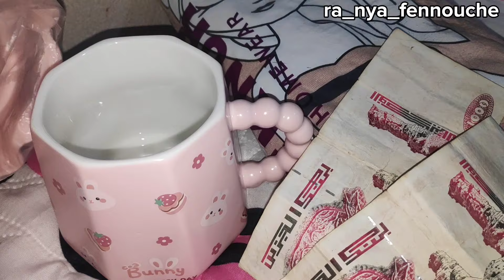23rd Birthday Vlog 🦋💗 || 🎂🎈فلوڨ عيد ميلادي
السلام عليكم أهلا وسهلا بكم 🤗 على قناتي وصفات وروتينات ranya 💖 تحتوي على فيديوهات مفيدة لكل بنت وطالبة جامعية وكل اخت تريد تعلم فن الطبخ سواء تقليدي او عصري من اكلات و مخبوزات ومملحات وحلويات و تحليات وحتى روتينات محفزة .
وصفاتي سهلة وبسيطة ومجربة وناجحة تابعوها معي وإن شاء الله تستفادو منها وانا ايضا استفاد من المعلومات التي تشاركونني بها عبر تعليقاتكم 😘💓
في الاخير فضلا وليس امرا ادعوكم للاشتراك في قناتي  وضغط على زر الجرس ليصلكم كل ماهو جديد💗